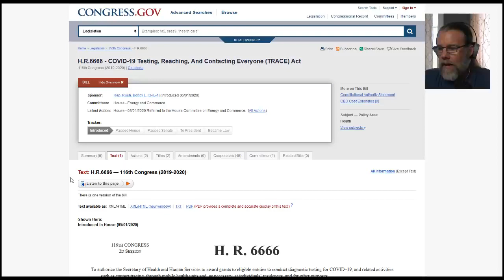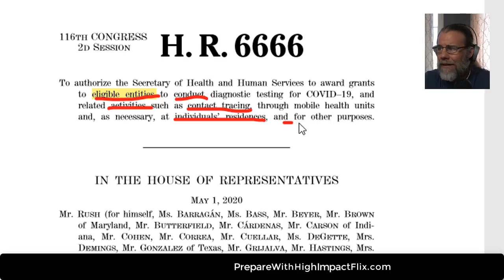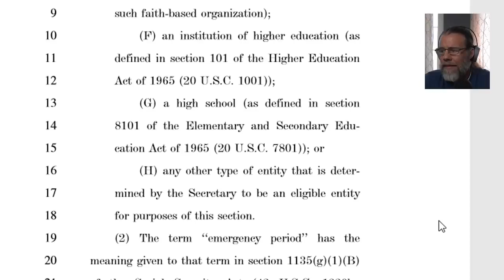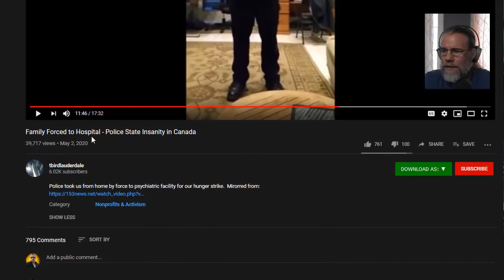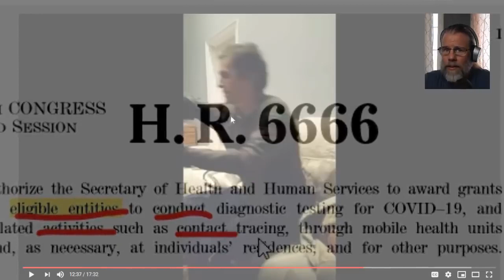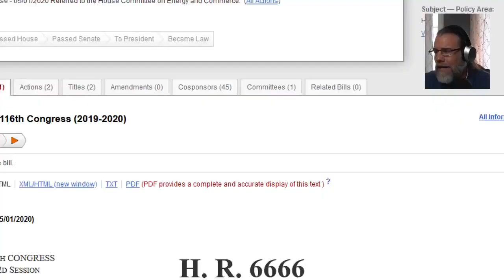🔴URGENT! They're Coming to Take You Away - Through H.R. 6666.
1. Acts within the bounds of EXTORTION.
2. Acts within the bounds of BLACKMAIL.
3. Acts within the bounds of CRIMINAL COERCION.
4. Acts within the bounds of OBSTRUCTION OF JUSTICE.
5. Acts within the bounds of MISCONDUCT IN PUBLIC OFFICE.
6. Acts within the bounds of PERJURY.
7. Acts within the bounds of DESTRUCTION of DOCUMENTS subject to SUBPOENA.
8. Acts within the bounds of FALSE SWEARING.
9. Acts within the bounds of COMPOUNDING CRIME.
10. Acts within the bounds of SIMULATING LEGAL PROCESS.
11. Acts within the bounds of TAMPERING with PUBLIC RECORDS.
12. Acts within the bounds of RACKETEERING ACTIVITIES AND CONTINUING CRIMINAL ENTERPRISE.
13.Actions of BATTERY being facilitated by R.A.C.C.E. and Action of CRIMINAL COERCION whereby causing bodily injury to PETITIONER , as a WITNESS and as an at RISK man. Conspiring actors: judge, attorney, third-party man or woman, et. al.